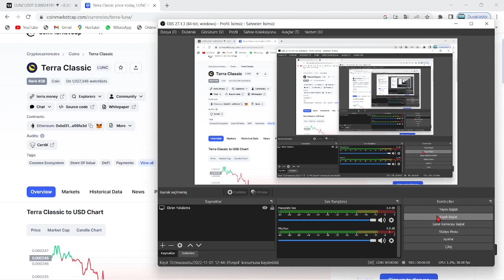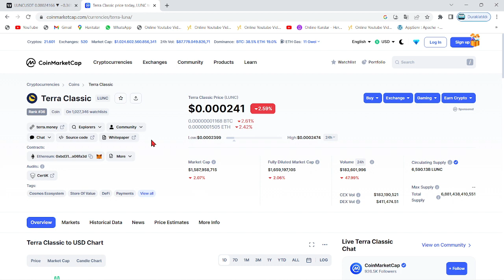TERRA LUNA CZ!🚀BİNANCE, LUNC COİN'DE HAFTAYA YAKIM YAPMAYACAK...!🔥CZ'NİN YENİ LUNC YAKIM TARİHİ...!🚀